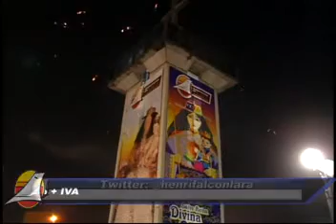Cuentas Claras Nro 88 4/8